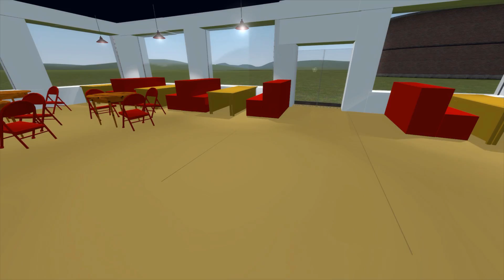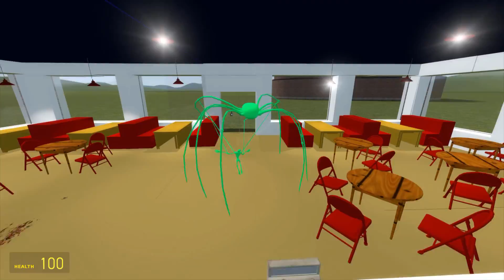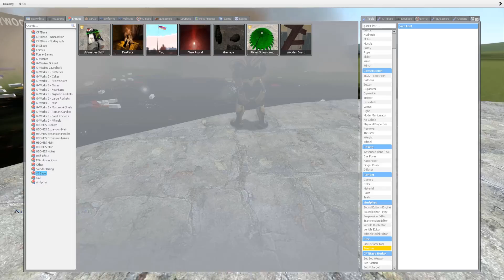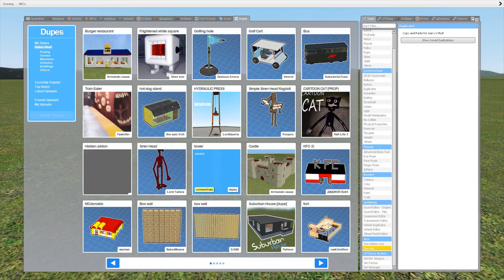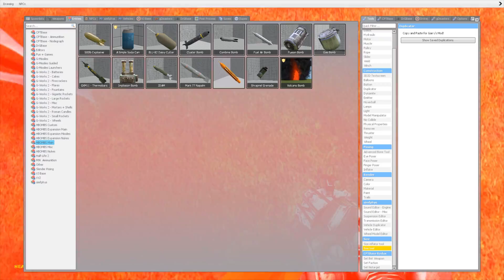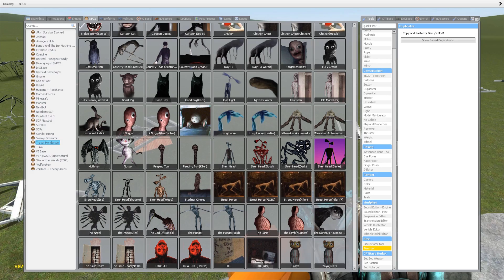THE HUGGER CHASES ME!! (Garry's Mod Nextbot)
The hugger is one of Trevor Henderson's newest creatures. As if spiders aren't bad by themselves, now imagine one thats 10 feet tall and eats people. Enjoy :)